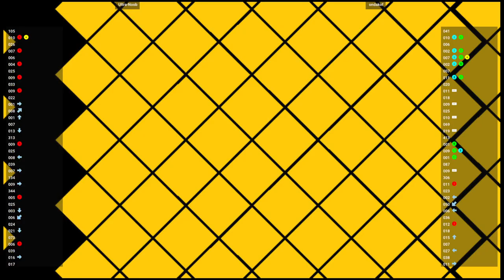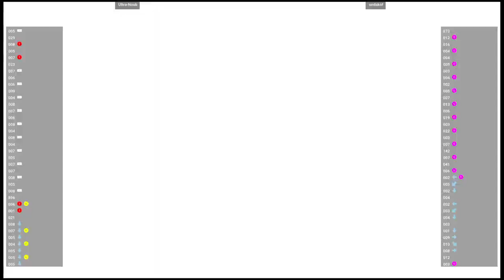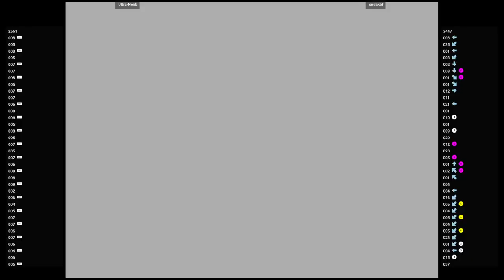CVS2 🕹 Ultra-Noob VS ondakof | Fightcade